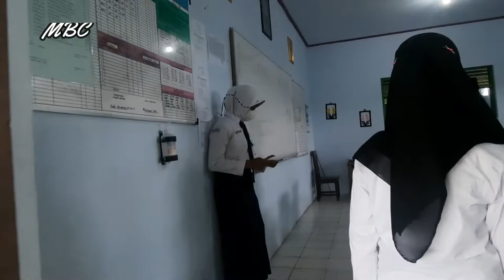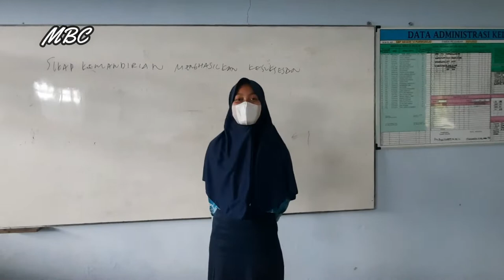KISAH 3 TAHUN ( 2019-2022 ) ANGKATAN 2022 IXA SD IX F SMP 14 PURWOREJO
Moment selama 3 tahun di Masa Putih Biru tak terlupa. Bagaimana keseruannya mari kita saksikan bersama.